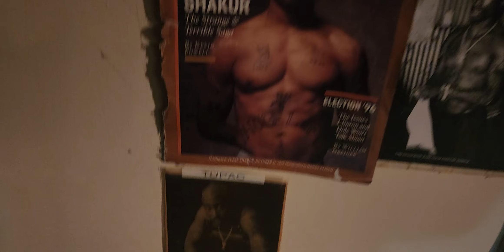the goat tupac shakur